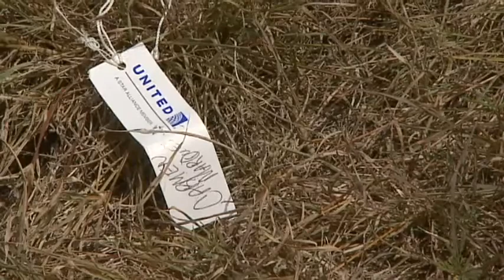A Exceso de Velocidad Conducía Esposo de Mujer que Murió en Accidente en Lajas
Las muertes en las carreteras de la región de Mayaguez se elevaron a 21.  Esto tras el exceso de velocidad provocar un accidente, donde una mujer perdió la vida al salir expulsada del vehículo que era conducido por su esposo en la carretera 304 de Lajas.